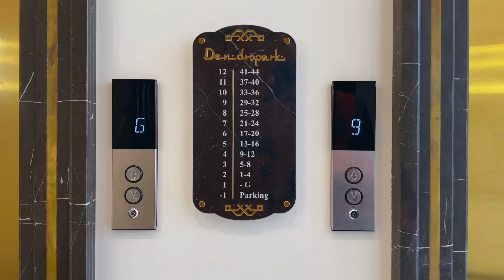Обзор ЖК Dendropark г. Шымкент